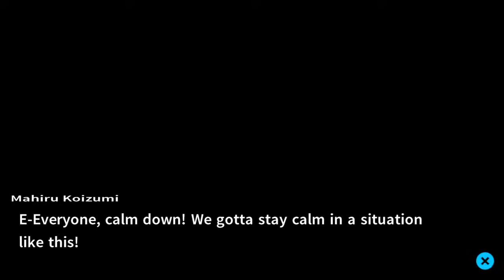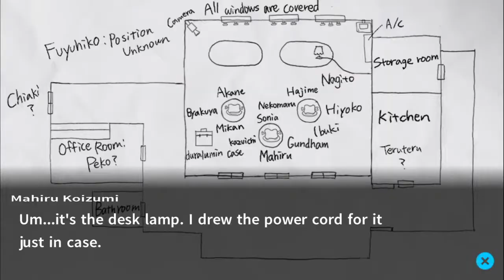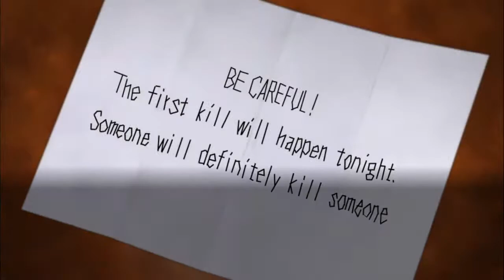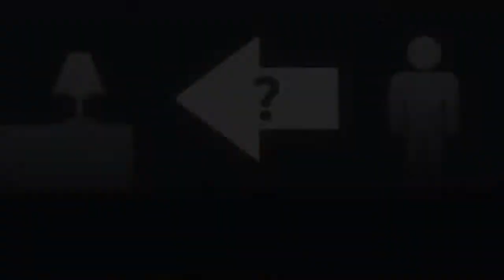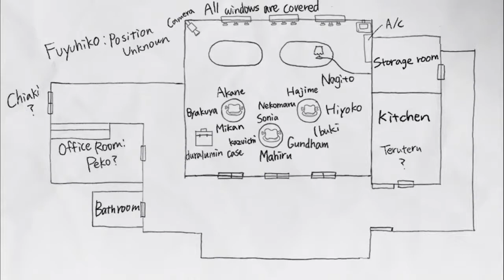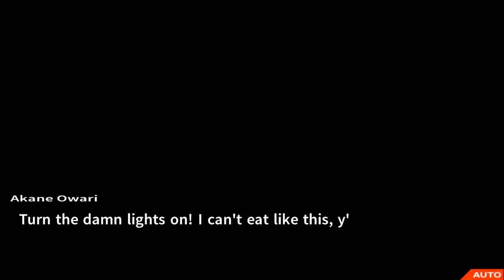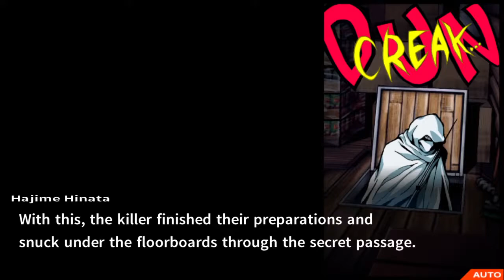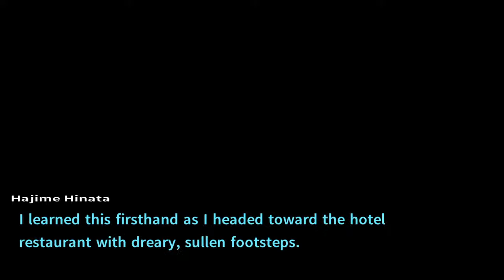Sephardic 1.04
h